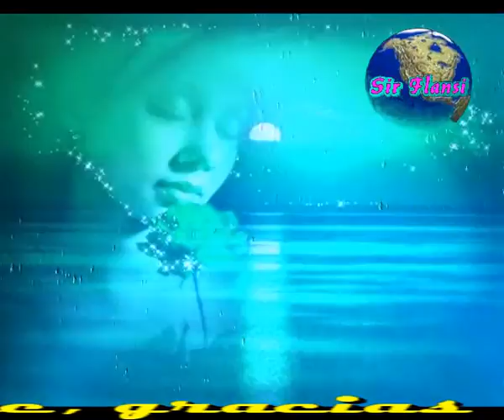Piensatelo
Sir Flansi
ASEGURATE QUE LO QUE QUIERES HACER
ES MARCHARTE Y DEJARME SOLO
ASEGURATE MUJER PORQUE LA VIDA
NO ES TAN FACIL COMO TU LO PIENSAS

COMPRENDE QUE YO TE PREGUNTE
PORQUE QUIERES ABANDONARME
COMPRENDE QUE YO ME PREGUNTE QUE VOY A HACER
SI TU PRETENDES ALEJARME DE TI

LA VIDA NO ESTAN FACIL COMO TU CREES
LA VIDA NO ES ASI COMO TU CREES
ES POSIBLE QUE DESPUES TE ARREPIENTAS
Y ENTONCES QUIERAS VOLVER

ASEGURATE PRIMERO DE QUER QUIERES ABANDONARME
Y ANTES DE IRTE RECUERDA
AQUELLOS BESOS, AQUELLAS NOCHES
AQUELLOS INSTANTES

QUIERO QUE TU ESTES SEGURA
DE QUE NO ME AMAS
PORQUE SI MIRO EN TUS OJOS
VEO AUN ESA INMENSA LLAMA

ASEGURATE LA VIDA NO ES TAN FACIL
ASEGURATE LA VIDA ES OTRA COSA
PODEMOS PERDERLO TODO Y DESPUES
QUE HAREMOS LOS DOS

MUSICA INTERMEDIO

ASEGURATE PRIMERO DE QUE QUIERES ABANDONARME
AQUELLOS INSTANTES

AQUELLOS INSTANTES

LA VIDA ES MAS BONITA CONTIGO LO SE
LA VIDA SIN TI SERA UN DESASTRE
NO ME DEJES ASI, PIENSATELO BIEN
TENEMOS SOLO UNA OPORTUNIDAD EN ESTA VIDA
Se han guardado los cambios